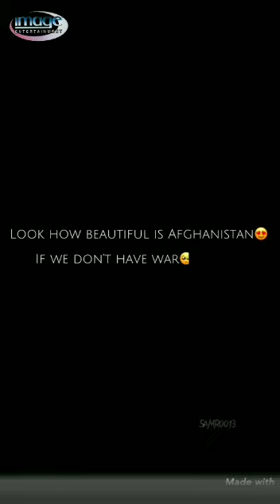beautiful kabul afghanistan